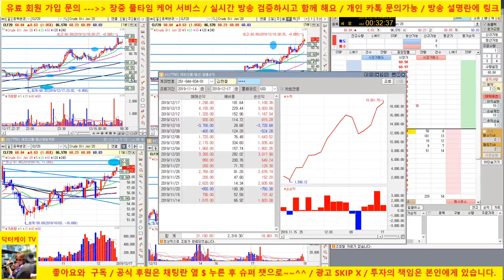단타의 진수를 경험 해보세요/ 191217/ 닥터케이가 박호두와 권디디에게 도전장을 던진다./해외서물 크루드 오일 실전매매